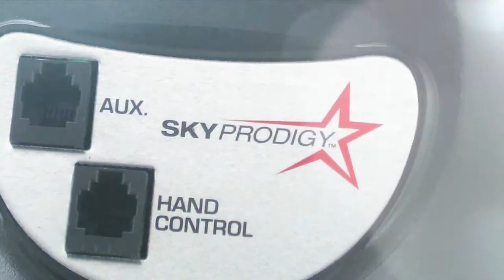Celestron SkyProdigy Commercial